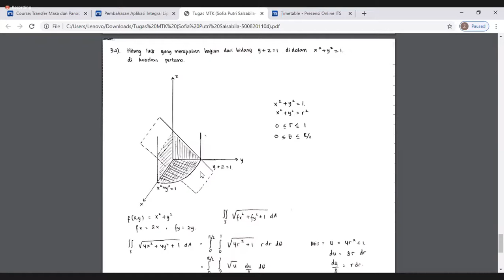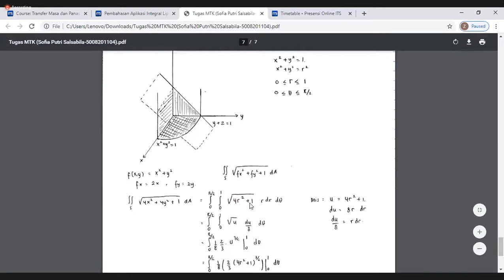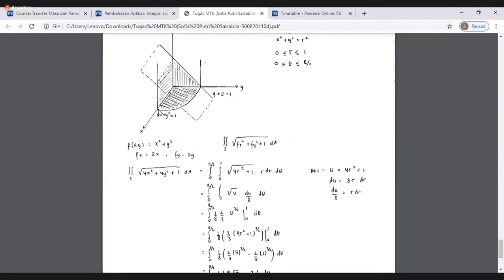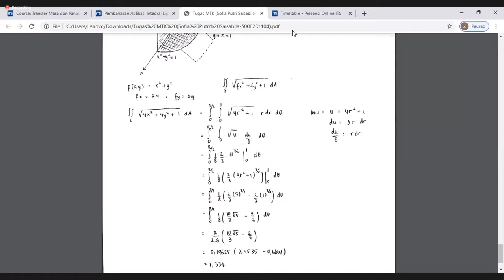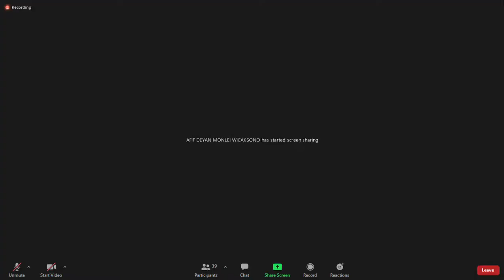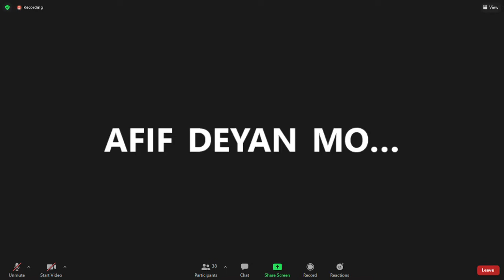MATEMATIKA TEKNIK KIMIA (5 NOVEMBER 2020) PART 9